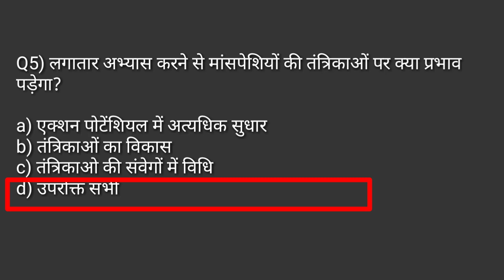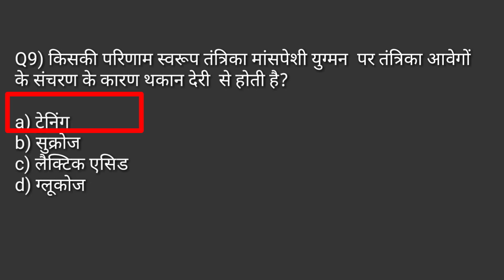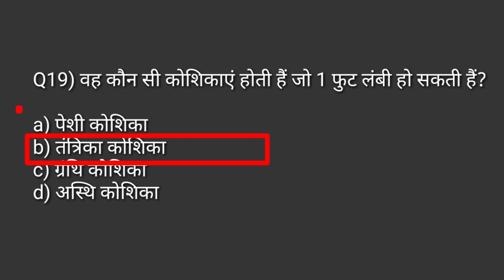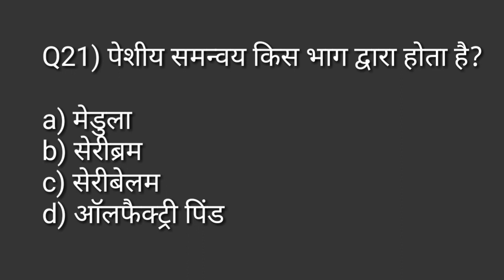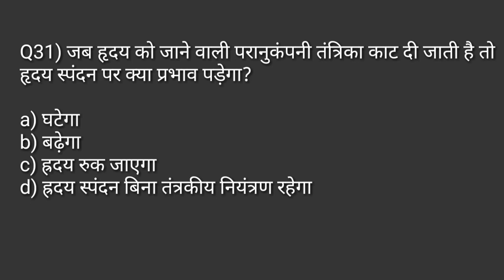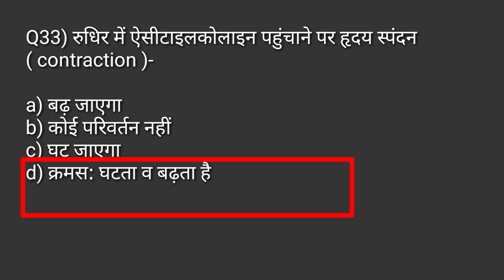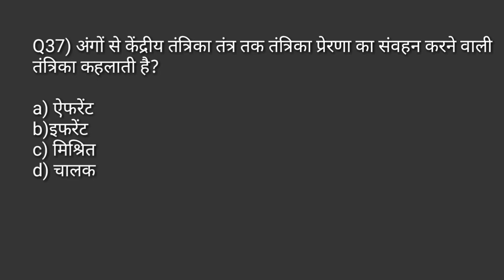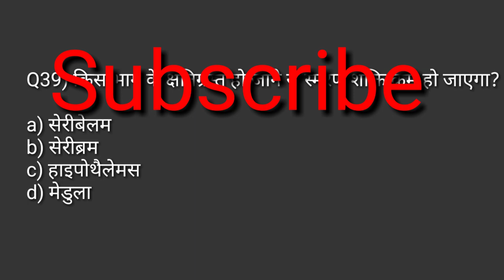तंत्रिका तंत्र/nervous system MCQ/anatomy & physiology in physical education/TGTPGTLTKVSNVSPTIUGCNET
Hi